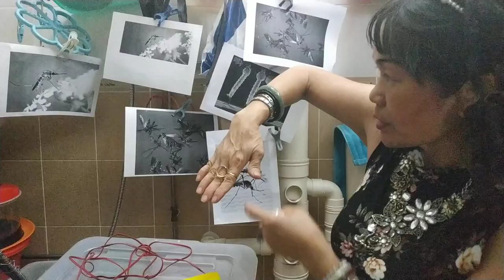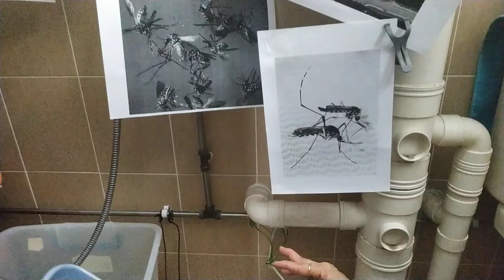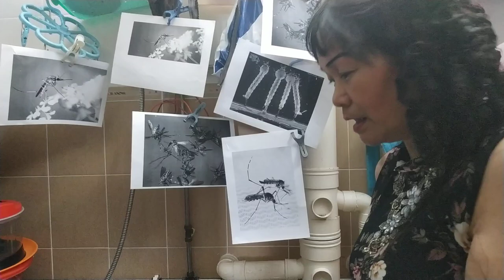（林平方）（ENG+CHI）（臭虫）防止伊蚊子，兹卡蚊子的好方法4（一只蚊子都不去你的家，小飞虫都怕怕）rid mosquitoes🐞 🐞 🐞